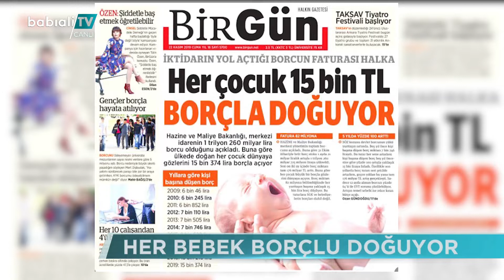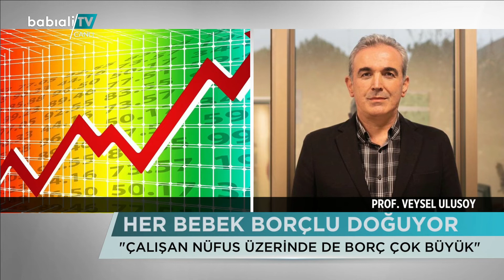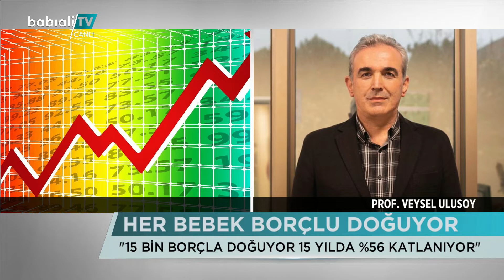Her bebek borçlu doğuyor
Bu borç yükü nasıl azalacak?
Zeynel Lüle'ye konuk olan ekonomist Prof. Dr. Veysel Ulusoy, bu sadece dış borçtan kaynaklanan fatura. İç borçla birlikte her bebeğin borçlu doğması artıyor. Türkiye'de görünen 65 milyon çalışan var. Ancak 23,5 milyon kişi bu borcu ödüyor. Fatura hep çalışana çıkıyor" dedi. Ulusoy, ekonomideki son durumu değerlendirirken resesyondan da bahsetti.